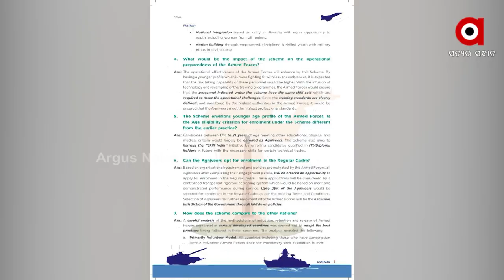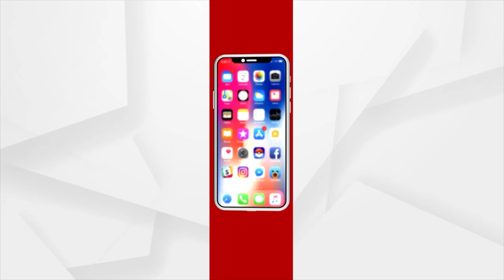ଅଗ୍ନିବୀର ଦେଶର ସୁରକ୍ଷା ପାଇଁ ଜରୁରୀ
ତିନି ସେନା ଓ ଦେଶର ସୁରକ୍ଷା ପରାମର୍ଶଦାତା ଆସିଲେ ସାମନାକୁ .. କହିଲେ ଅଗ୍ନିବୀର ଦେଶର ସୁରକ୍ଷା ପାଇଁ ଜରୁରୀ..ଯୋଜନାର କେନ୍ଦ୍ର ବିନ୍ଦୁରେ ଦେଶର ସୁରକ୍ଷା, ସେନାର ଯୁବ ପ୍ରୋଫାଇଲ୍ ଓ ସୈନିକଙ୍କ ଭବିଷ୍ୟତ.. ସେନାରେ ଯୁଗପଯୋଗୀ ପରିବର୍ତ୍ତନ ଜରୁରୀ..ଚାଇନା ଓ ପାକିସ୍ତାନରେ ହଡକମ୍ପ